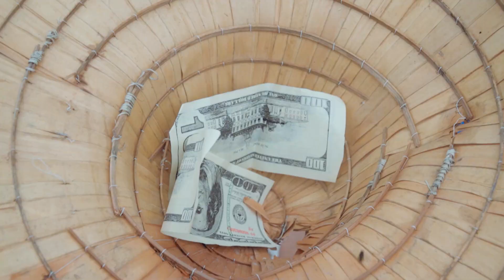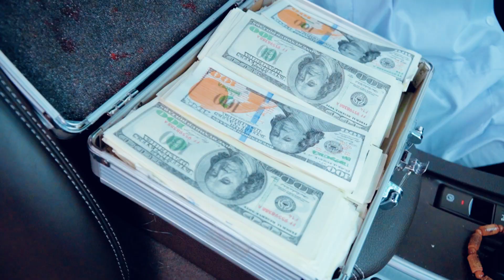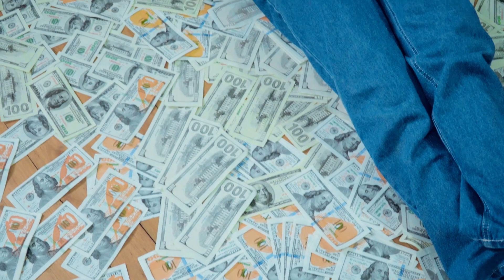Poor Student VS Rich Student... Who Will Be The Winner? - Family Comedy Baby Doll DC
"Hello and welcome to out channel!

Ekip Baby Doll DC:
Producer: Tony Thiem
Editor: Trinh Manh
Cameraman: Khanh Sky
Actor: Minh Dau Do, Quang Huy, Dinh Ngoc, Hoang Nga, Khanh Linh